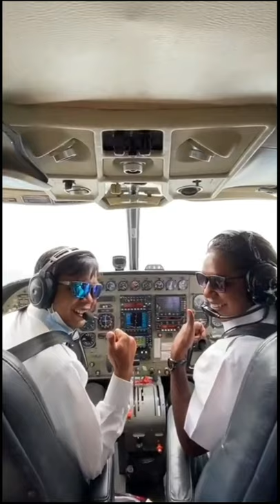perempuan Buselek copilot Aviasi Ikaros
menjadi seorang sukses harus takut Tuhan, sabar dan harus memiliki skil yang handal, oleh pertolongan Tuhan Tahun 2021 seorang perempuan buselek menjadi copilot di aviasi ikaros, Terima kasih kami kepada Tuhan Yesus Kristus, Capt Ogi,Capt Nelson, dan capt dan crew  ikaros pak nigak dan istrinya, tak lupa kami ucapkan terima kasih kepada bapak Jhon R B yang mengurus sekolah di Alfa school jakarta, semua kebaikan Tuhan Yesus membalas.